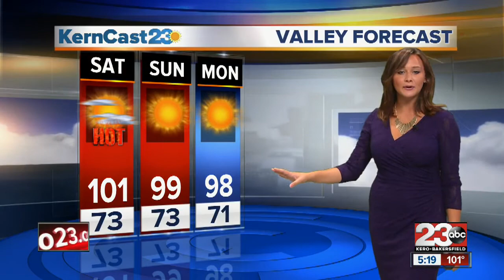A warm week ahead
We've managed to escape triple digits but Friday broke that streak as we reached 100 this afternoon.